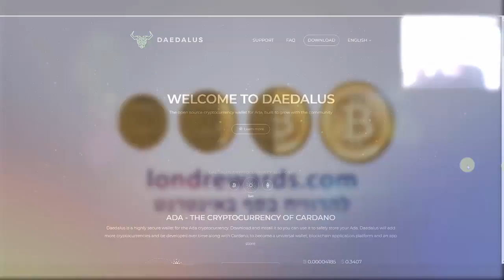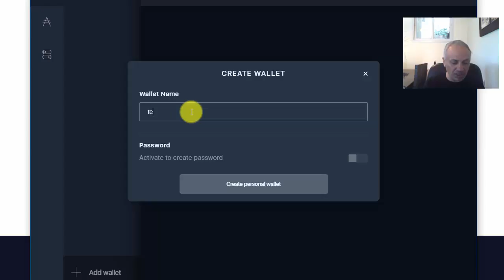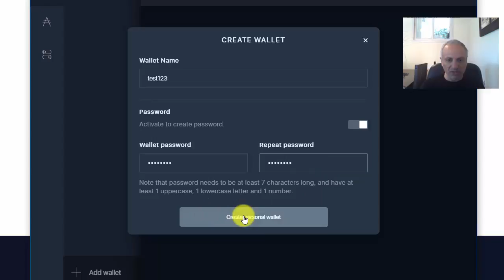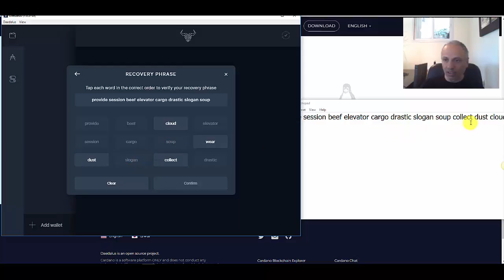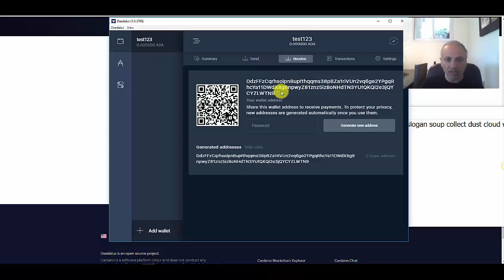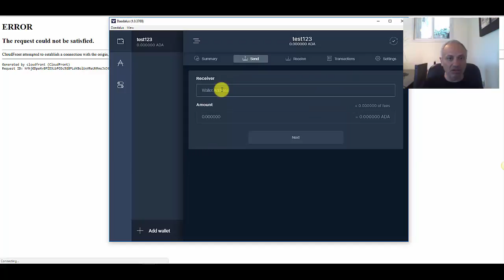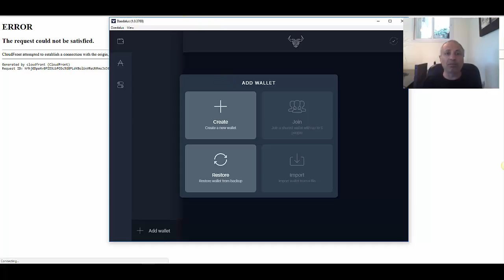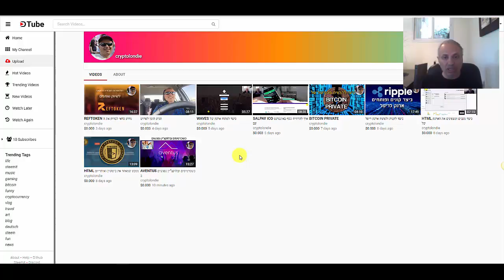CARDANO כיצד פותחים ארנק ל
בסרטון הזה אני מסביר כיצד לפתוח ארנק למטבע של CARDANO.

כיצד פותחים ארנק ל CARDANO
איך להרוויח עם מטבעות וירטואלים
עבודה מהבית
כסף באינטרנט
כסף באינטרנט ללא השקעה
להרוויח כסף באינטרנט
איך לעשות כסף באינטרנט
לעשות כסף באינטרנט
איך להרוויח כסף באינטרנט
איך עושים כסף באינטרנט
איך לעשות כסף
שיווק באינטרנט
ביטקוין
פיצול הביטקוין
איך להרוויח כסף עם CARDANO
קבוצת טלגרם
ICO
קבוצת ICO
CARDANO
שיווק שותפים